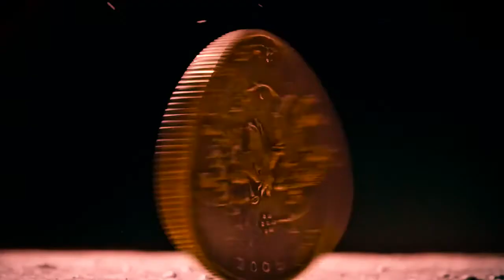Barroz: Nidhi Kaakkum Bhootham OfficialTrailer|Mohanlal|prithviraj|ashirvadcinemas|Fanmadetrailer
Barroz
Here presenting you a fanmade Trailer concept of upcoming movie  BARROZ. The Movie is directed by The Complete actor MOHANLAL in his directorial debut

This video is made only for showcasing editing skills of individual.

Edits:Eldho

Software used : premierepro
                           : aftereffects

Barroz: Nidhi Kaakkum Bhootham,is an upcoming 2022 Indian Malayalam-language fantasy adventure film directed by Mohanlal in his directorial debut. The screenplay was written by Jijo Punnoose based on his novel Barroz: Guardian of D' Gama's Treasure. It stars Mohanlal in the title role, Prithviraj Sukumaran, Shayla McCaffrey, Sara Vega, and Rafael Amargo also stars. Shot in 3D, the film is produced by Antony Perumbavoor through the company Aashirvad Cinemas.

Directed by :Mohanlal
Produced by :Antony Perumbavoor
Written by :Jijo Punnoose
Based on
Barroz: Guardian of D' Gama's Treasure
by Jijo Punnoose

Starring :Mohanlal
               :Prithviraj Sukumaran
               :Shayla McCaffrey
               :Sara Vega
               :Rafael Amargo

Cinematography :Santosh Sivan
Edited by :A. Sreekar Prasad
Production company :Aashirvad Cinemas
Distributed by :Maxlab Cinemas and Entertainments
Release date :2022
Country :India
Language :Malayalam